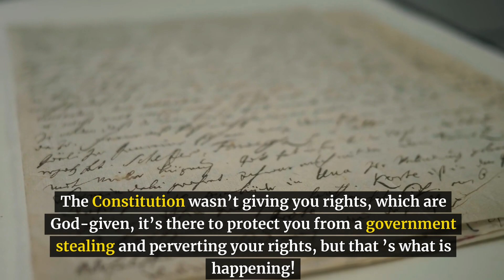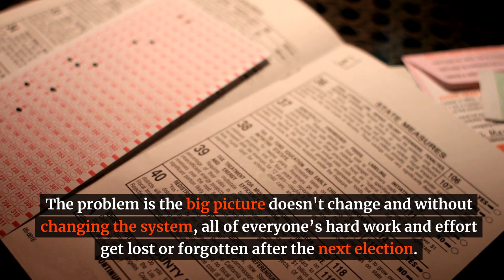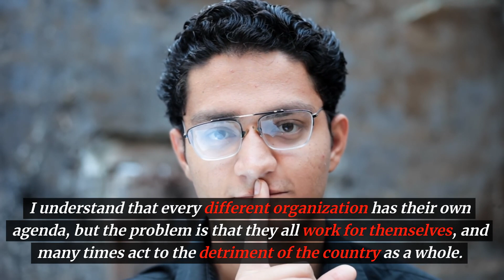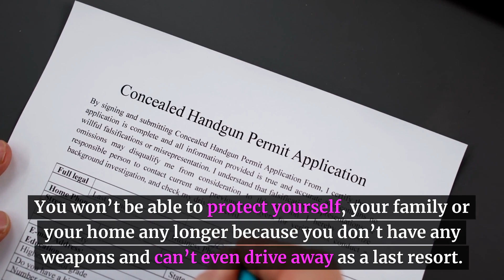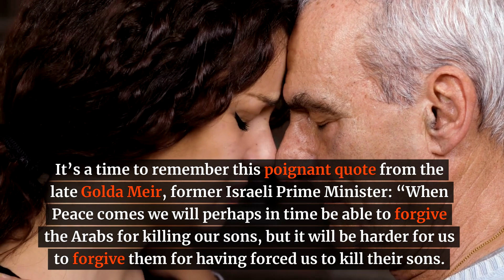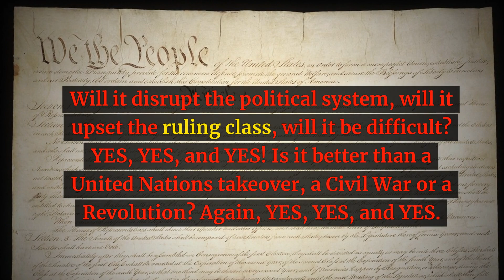I Am Incensed!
In an ongoing campaign to destroy citizens rights, the Supreme Court says go right ahead and dumps the Constitution into the Trash!